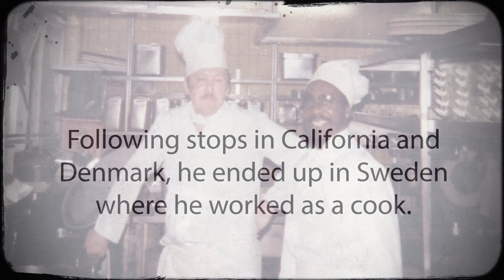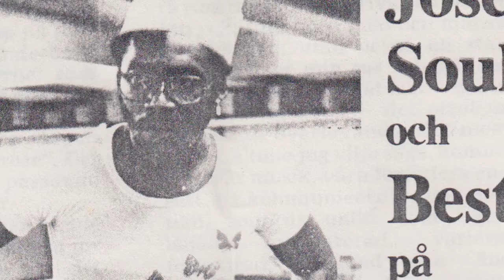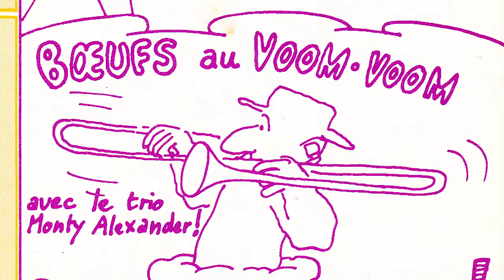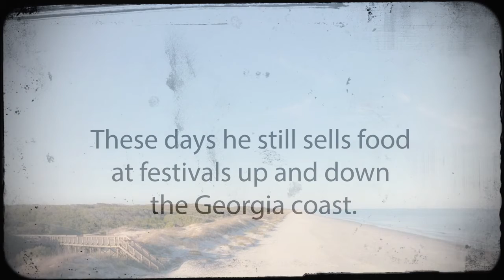The Story of Roosevelt Brownlee, The Jazz Circuit's Soul Food Chef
This year, Eater is teaming up with James Beard award-winning Southern Foodways Alliance to spotlight their documentary work, premiering a short film every other week. This next piece focuses on Vietnam war veteran, Roosevelt Brownlee. He spent several years working the jazz festival circuit around Europe and Montreal as a cook to touring musicians including Muddy Waters, Nina Simone, and Dizzy Gillespie. He continues to sell food at festivals closer to his hometown of Savannah, Georgia and. Check it out.

Check out the new season of Savvy and learn "The Secret To the Best Cookie Buttercream Sandwich"

Love Meat? Tune in every week for explainers, best bites, science and more with Professional Carnivore, Nick Solares: